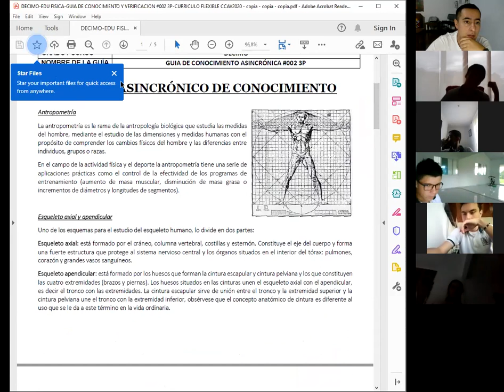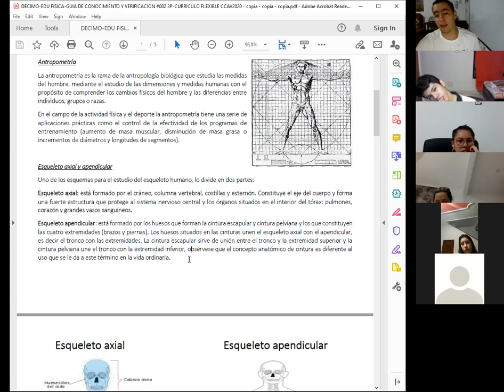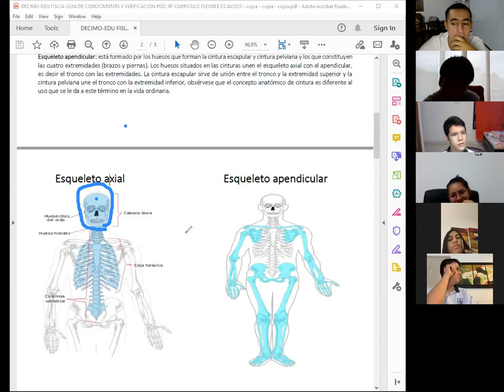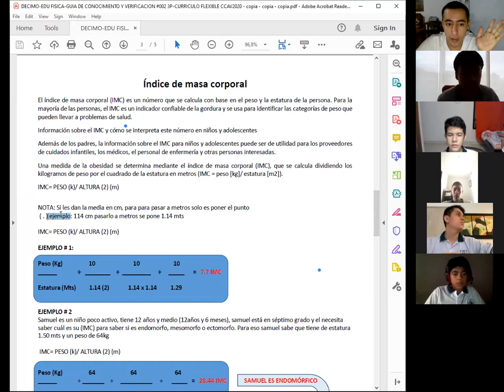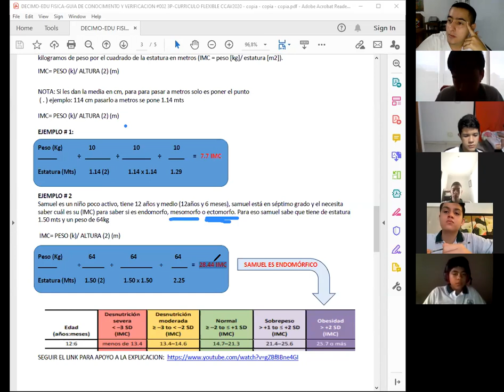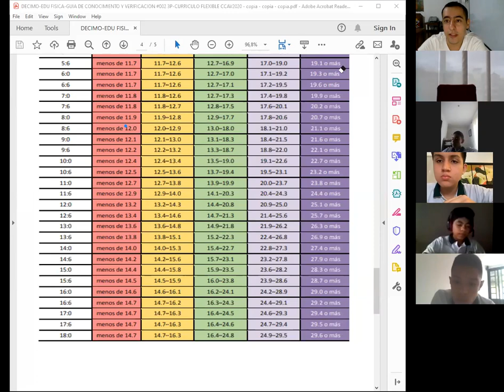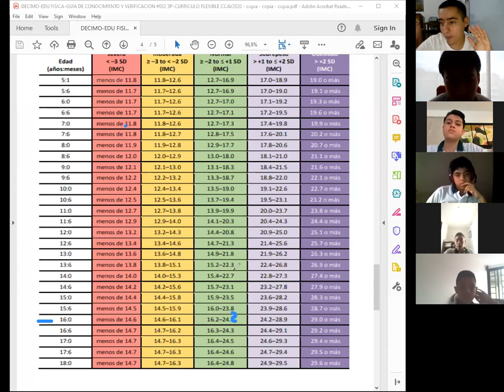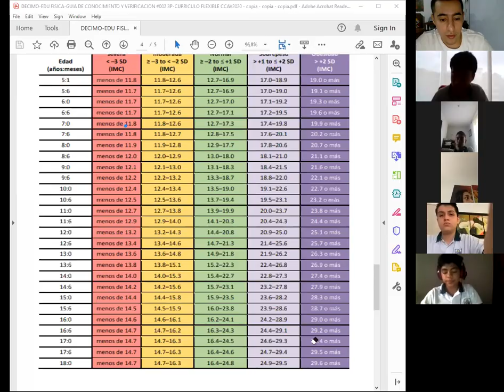EDU FISICA 10-1 Y 10- 2 28 DE SEPTIEMBRE DEL 2020